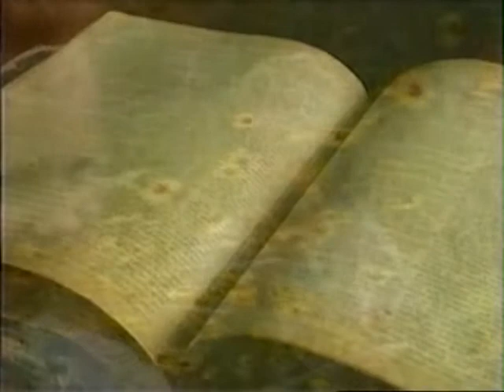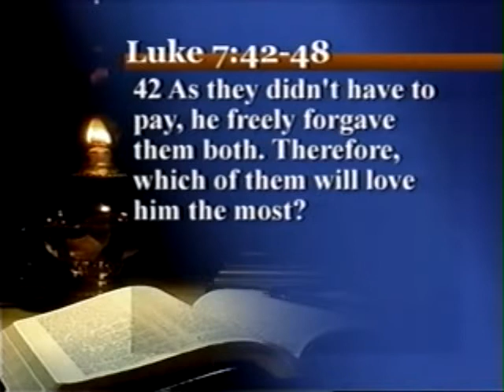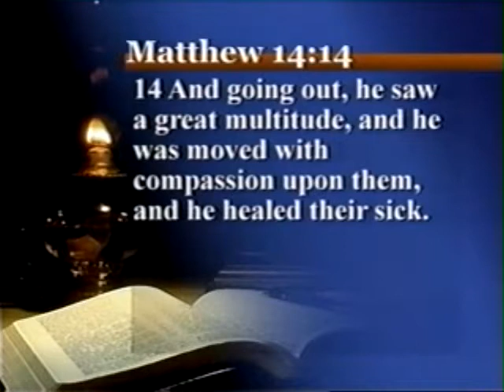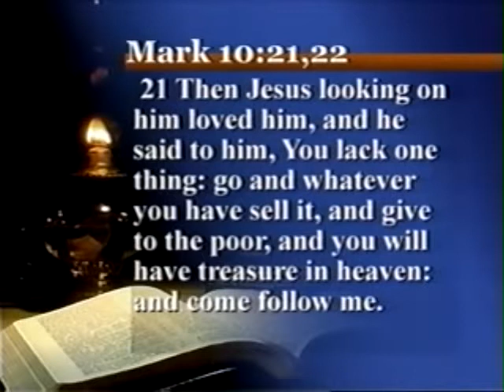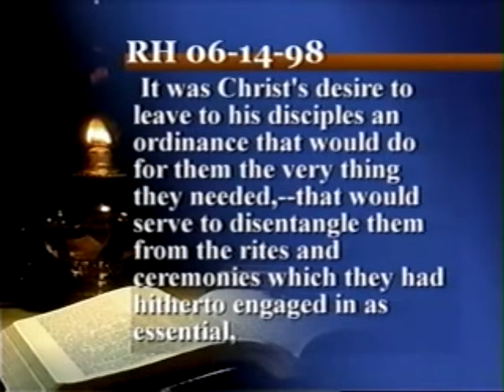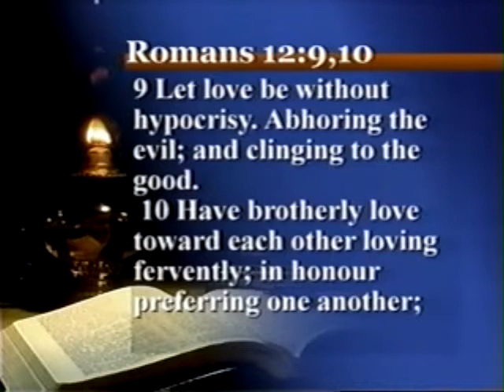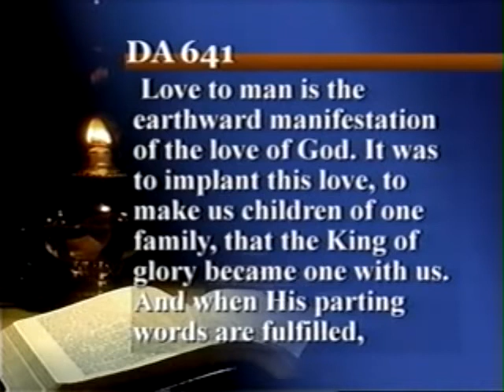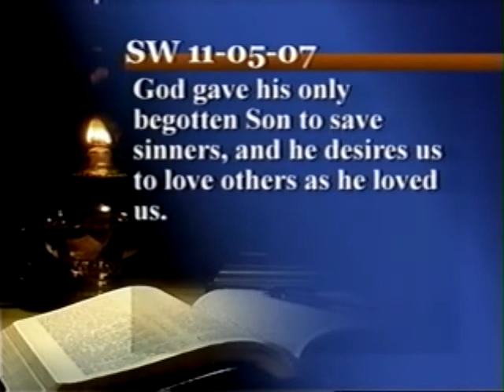Do You Really Love Sinners? - John Grosboll